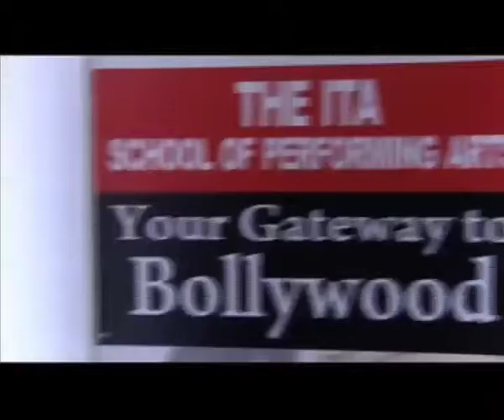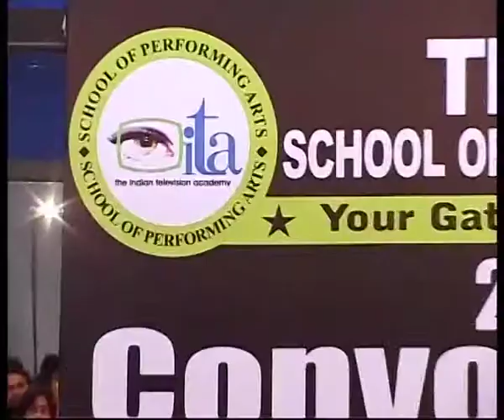THE ITASPA SHOWREEL